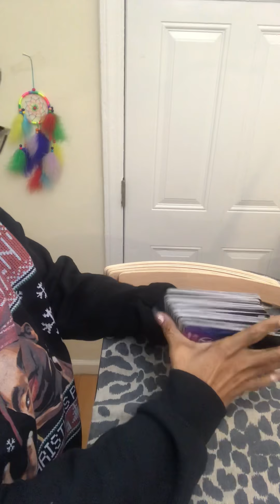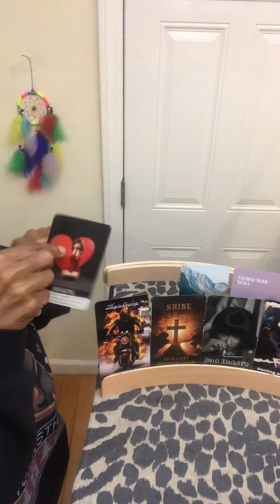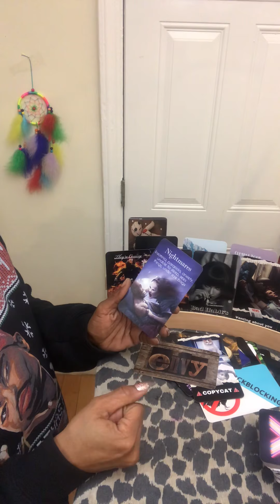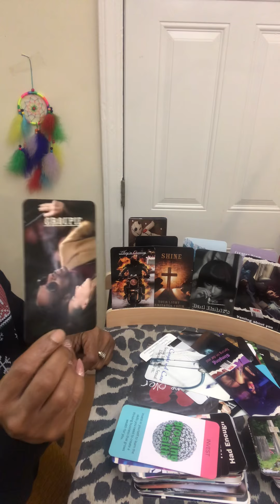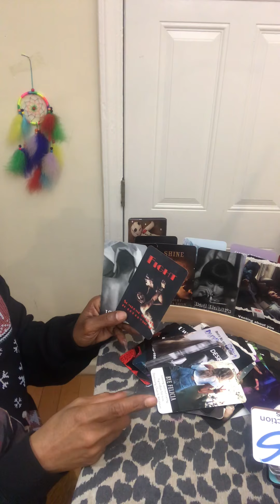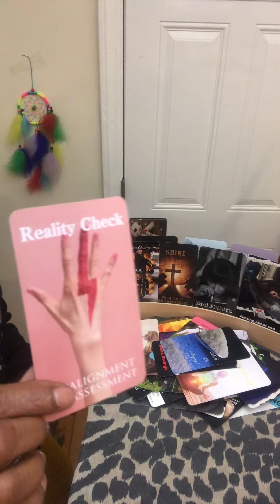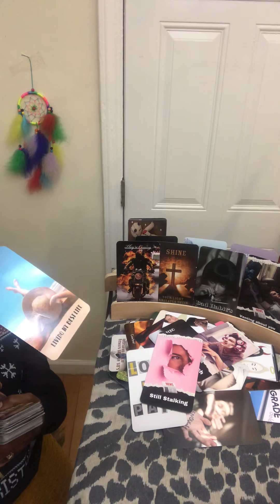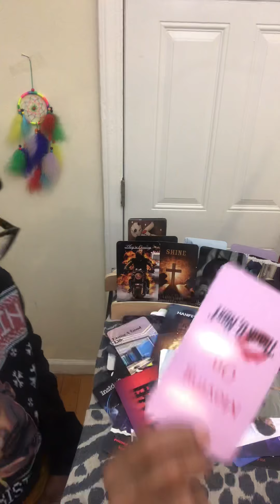The petty ex is bringing your glow up in their toxic relationship to make karmic jelous👀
1.) Confessions of a Karmic Dick Dealer
2.) Confessions of A Karmic Mattress Back
3.) Beauty Beginner Learning Tarot Deck
4.) Learner Tarot Deck

Listen ad-free with YouTube Premium
Song
Artist
Kainbeats, S N U G
Album
CoBeats-19
Song
If Only You Knew
Artist
Slowheal
Song
Lost in Echoes
Artist
S N U G
Album
Spring Blossom